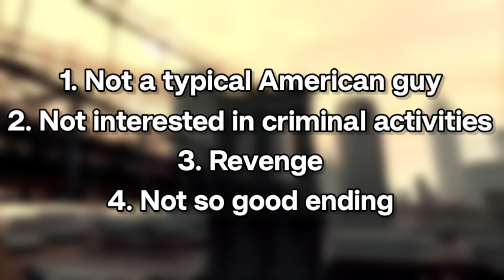4 *SURPRISING* Reasons😱 Why Niko Bellic Is Different From Other GTA Characters🤯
Namaste guys 🙏🏻
Surely, niko bellic is perfect protagonist of GTA & also has many characteristics in him that makes him stand out from other GTA characters
In this video, we will be talking about why niko bellic is different from other GTA characters
Make sure you watch the video till end
1 Like = 1 Motivation ❤️
1 Comment = 10 motivation ❤️
1 Share = 100 motivation ❤️
ABOUT ME:-
I'm a 23 year old boy hustling hard in something different & creating content for your entertainment
Device:- HP Victus 16
Model:- 16-d0354TX
GPU:- 4GB Nvidia GeForce RTX 3050Ti
Storage:- 512 GB SSD & 1 TB HDD
Display:- IPS LCD 16.1 inches 144hz refresh rate